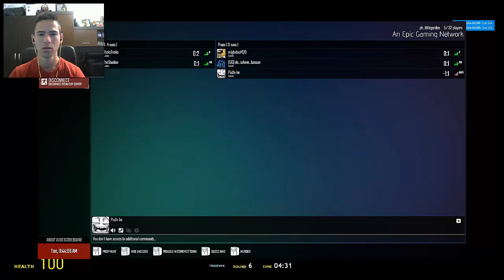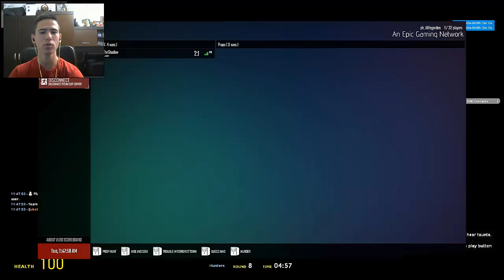Garry's mod | Prop Hunt | Чудовище!